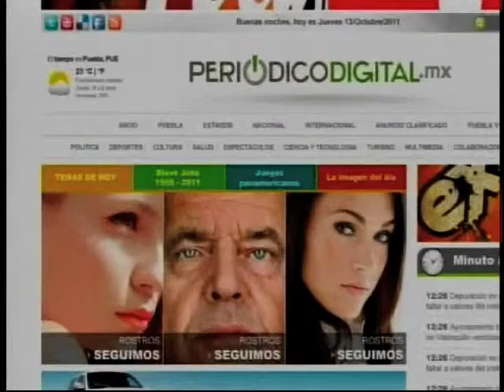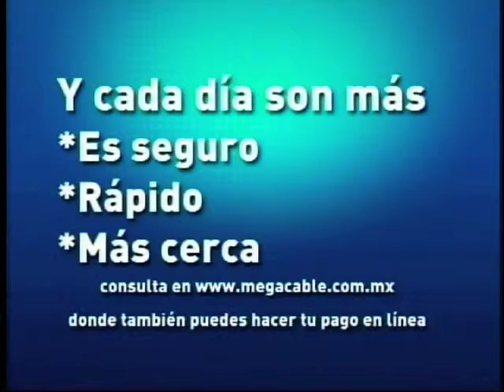Testigo MOVISTAR 20 de Junio